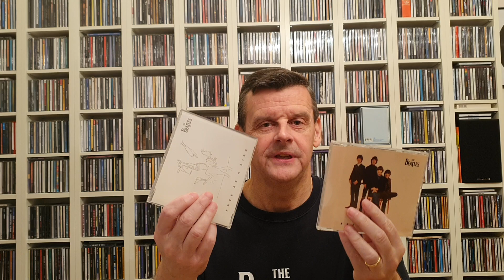The Beatles - Now And Then (Official Audio) review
Now and Then's eventful journey to fruition took place over five decades and is the product of conversations and collaborations between the four Beatles that go on to this day. The long mythologised John Lennon demo was first worked on in February 1995 by Paul, George and Ringo as part of The Beatles Anthology project but it remained unfinished, partly because of the impossible technological challenges involved in working with the vocal John had recorded on tape in the 1970s. For years it looked like the song could never be completed. But in 2022 there was a stroke of serendipity. A software system developed by Peter Jackson and his team, used throughout the production of the documentary series Get Back, finally opened the way for the uncoupling of John’s vocal from his piano part. As a result, the original recording could be brought to life and worked on anew with contributions from all four Beatles. This remarkable story of musical archaeology reflects The Beatles’ endless creative curiosity and shared fascination with technology. It marks the completion of the last recording that John, Paul and George and Ringo will get to make together and celebrates the legacy of the foremost and most influential band in popular music history.